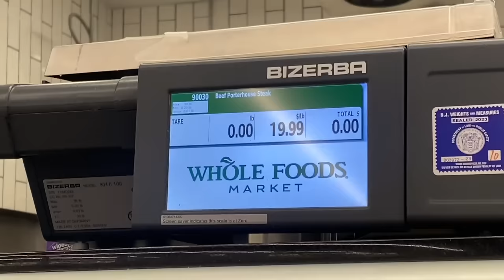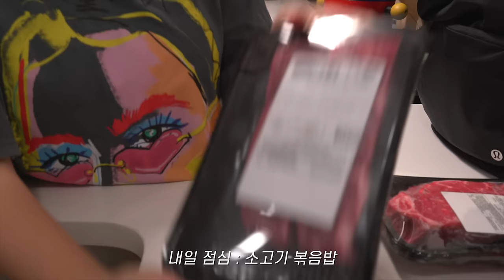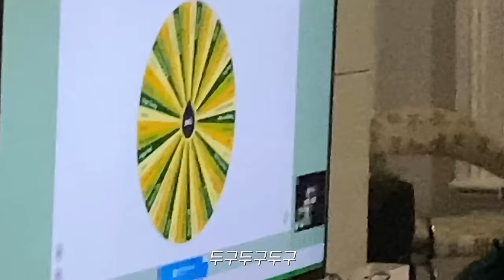회사 친구도 만들고, 그냥 노는 친구도 만들고!